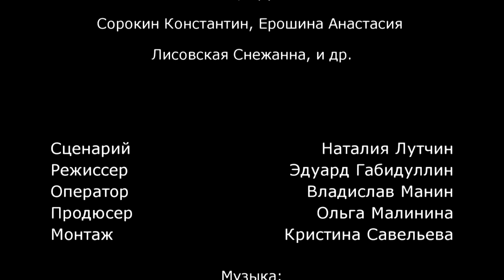А ларчик просто открывался (детский юмористический сериал)